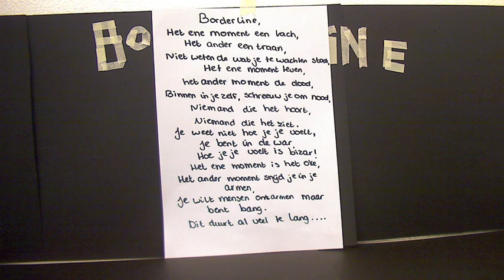borderline HH Mondriaan